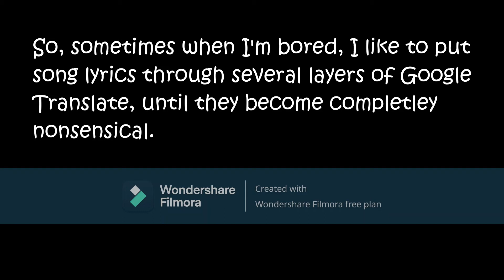I Put Some of My Favorite Sesame Street Quotes Through Google Translate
I'm very sorry for whatever the hell this was. This maybe the dumbest thing I've ever put on the internet.